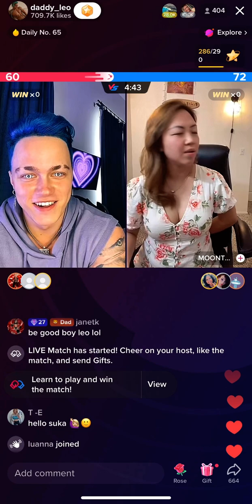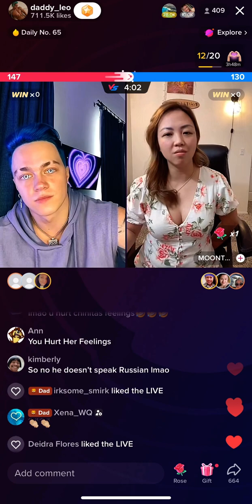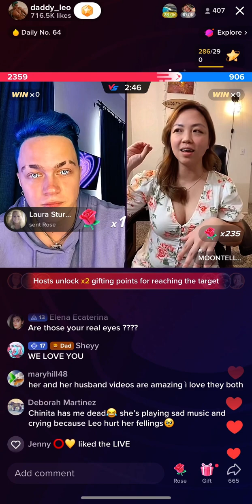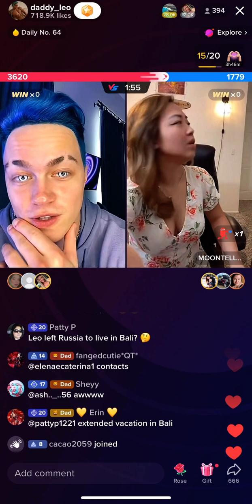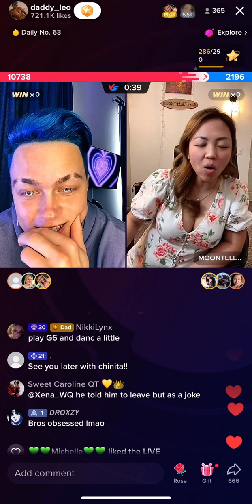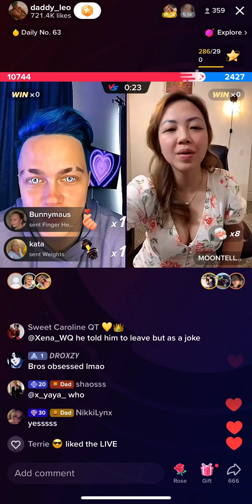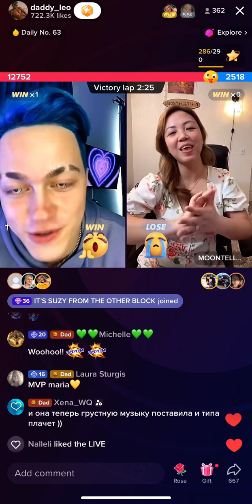💙 Leo Vs MOONTELLTHAT 6th FEB 2023